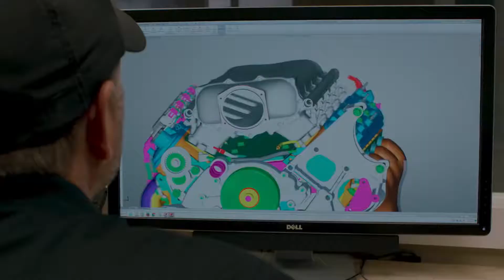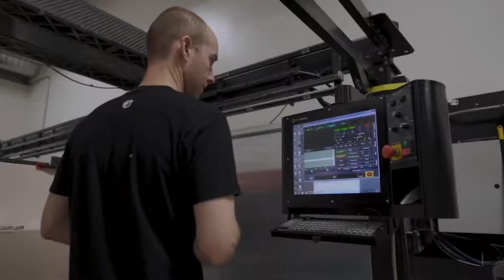Hennessey Venom F5 Super Deportivo de 436 Km/h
Le echamos un vistazo este impresionante carro, lleno de tecnología por todos lados, con un diseño innovador, este es el Hennessey Venom F,  con 301 MPH Supercar de 483 km/h.